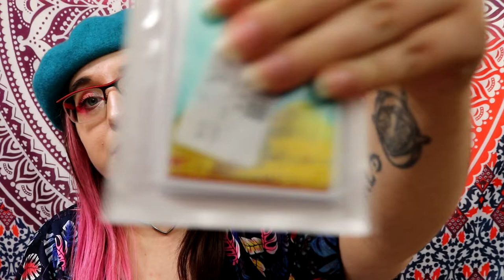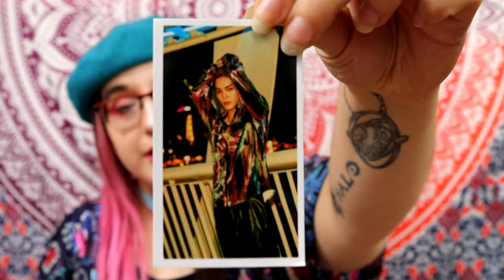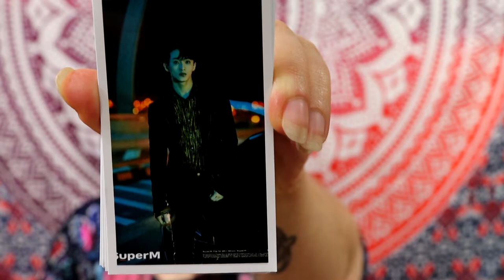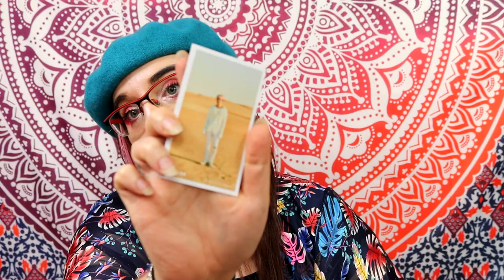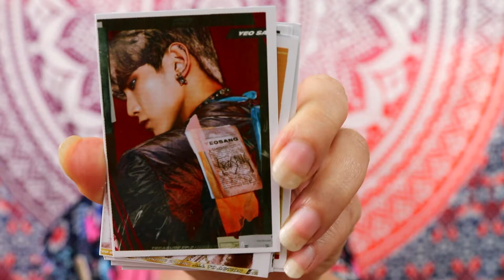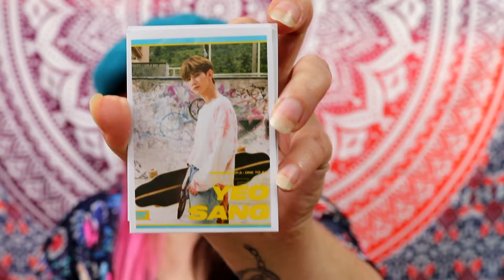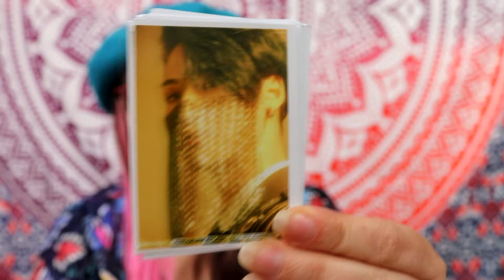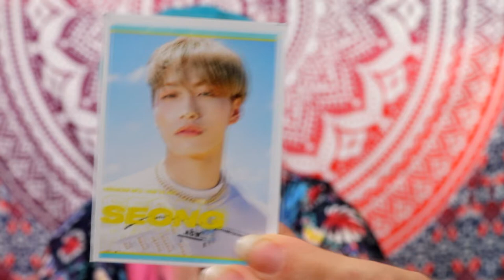je reçois un colis mais je sais pas qui l'envoie !